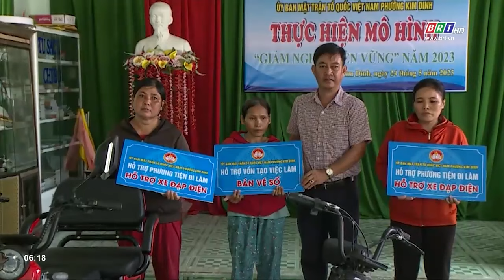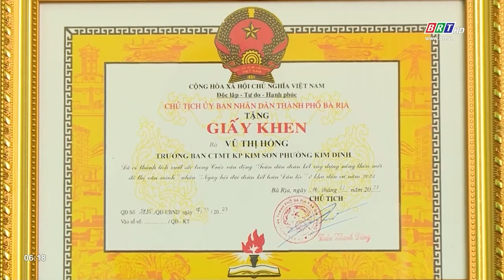Bà Vũ Thị Hồng - Trưởng Ban công tác mặt trận khu phố gần dân | BRTgo